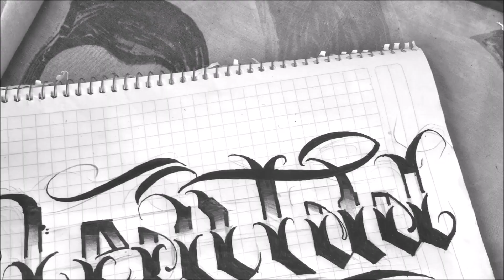dibujndo letras goticas lealtad/drawing chicano lettering/lettering malandro